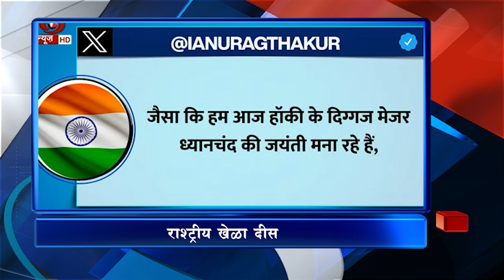5PM headlines (29/08/2023)